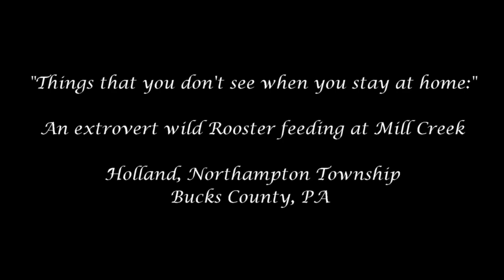An Extrovert Wild Rooster Feeding at Mill Creek (TTYDSWYSAH) (Northampton Township, PA)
09/27 -- "Things that you don't see when you stay at home:" an extrovert wild Rooster feeding in the wild! As I was exploring and fishing the Mill Creek in Holland, Northampton Township, Bucks County, PA, I encountered this very chilled Rooster feeding around. Definitely an awesome sight. Hah.

I did finish the day with 7 different Species of fish. That video will be coming up in 2 days or so. :)

The full report for this video will be up at a later time.